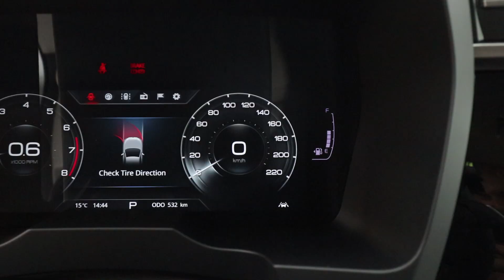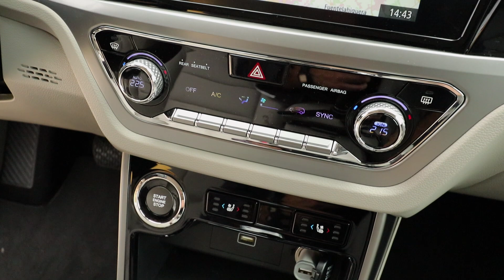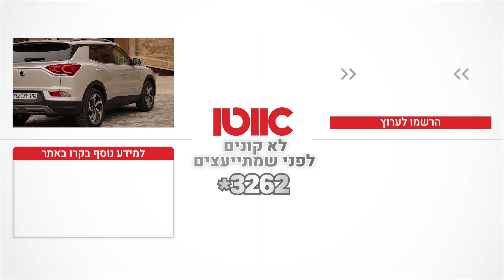סאנגיונג קוראנדו - מבחן דרכים (השקה עולמית)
הדור הרביעי של סאנגיונג קוראנדו מכוון למרכז החם של קטגוריית רכבי הפנאי הקומפקטיים. הדור הראשון והשני היו רכבי שטח קשוחים, השלישי רכב פנאי שנמכר בישראל בהיקף מוגבל. ומה עם הדור החדש?

לכל הפרטים, מחירים, אבזור ועוד כנסו לדף של סאנגיונג קוראנדו

הגשה: אוהד אלגוב
צילום: יח"צ
עריכה: גיל חסון